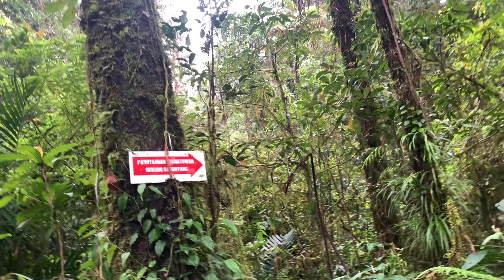Mongkod Gunung Sanghyang#1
Acara Mongkod ke#6 Team Mongkod ke Gunung Sanghyang